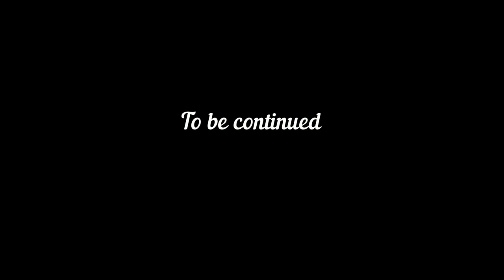Le garage à Mythes - Motobecane Type 40 "Trailer"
Director/Editor: Ben Wilson (@Benwilsonvisuals)
Producer: lucid vision creative
Director of Photography: Dean Aguirre